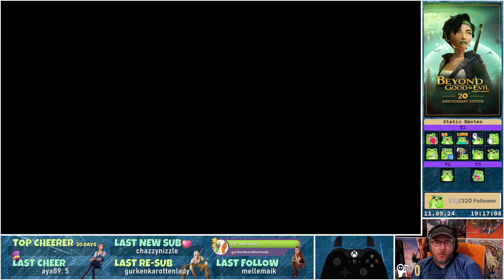Was großem auf der Spur 📷 Beyond Good & Evil: 20th Anniversary Edition #7